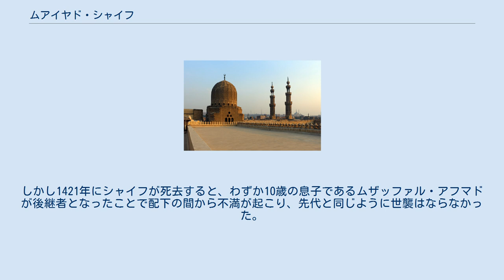ムアイヤド・シャイフ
ムアイヤド・シャイフ（? - 1421年）は、エジプトを支配したブルジー・マムルーク朝の第5代スルタン（在位：1412年 - 1421年）。
 ムアイヤド・シャイフのモスク（カイロ） 初代スルタン・ザーヒル・バルクークに仕えたが、元はマムルーク（奴隷）ではなかったという。
バルクークの死後、後を継いだナースィル・ファラジュの時代に頭角を現し、1400年にトリポリ太守になる。
しかし1401年、ティムールによる西アジア遠征（7年戦役）では大敗を喫した上に捕虜になったという。
 ティムールの死後に解放されると、エジプトに戻る。
ファラジュの権力の弱体を見て1407年にはダマスカスの太守・ヌールーズと共に反乱を起こした。
ところがファラジュにはこの反乱を抑える力が無く、シャイフの出した条件を一方的に認めてしまう。
これで図に乗ったシャイフは1410年に再び反乱を起こし、1412年には遂にファラジュを殺害した。
その後しばらくはカイロ・アッバース朝カリフのムスタイーンを傀儡としてスルタンに擁立し、ヌールーズと共存するかにみえたが、半年後にはカリフからスルタン位を奪い取り、1413年にはヌールーズを滅ぼしてマムルーク朝の最高権力者として君臨した。
 即位後は領土拡大や傘下の従属国による離反を抑えるためにたびたび遠征した。
また、文化事業に力を入れて一時的とはいえマムルーク朝の政情安定化と全盛期時代を再現した。
しかし1421年にシャイフが死去すると、わずか10歳の息子であるムザッファル・アフマドが後継者となったことで配下の間から不満が起こり、先代と同じように世襲はならなかった。